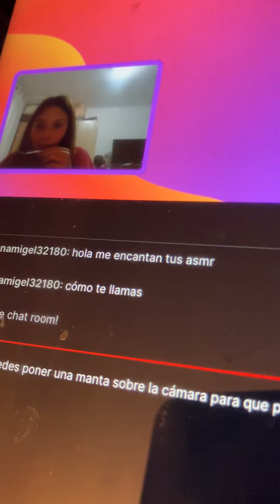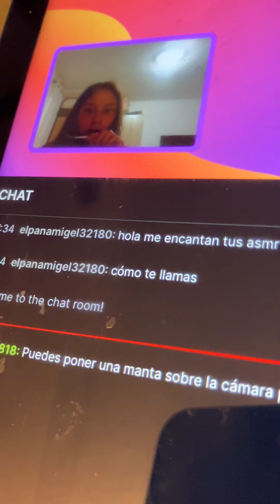January 3, 2024